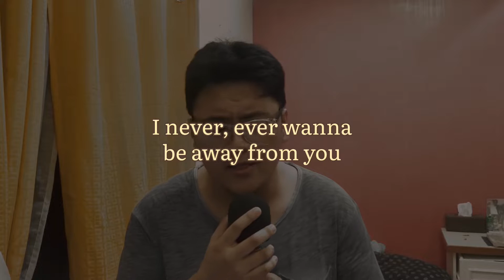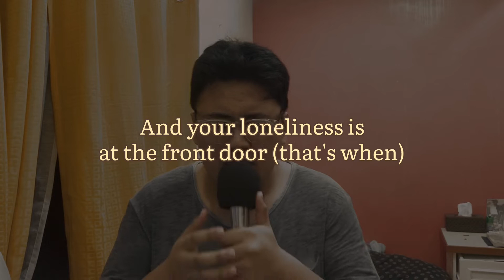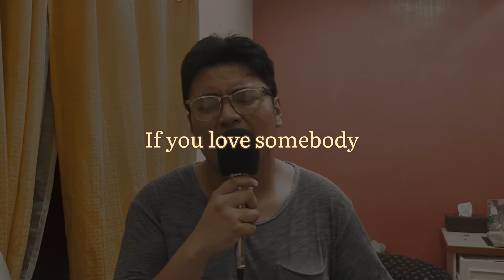Jesse Barrera, Albert Posis - Hold On Tight (Cover)